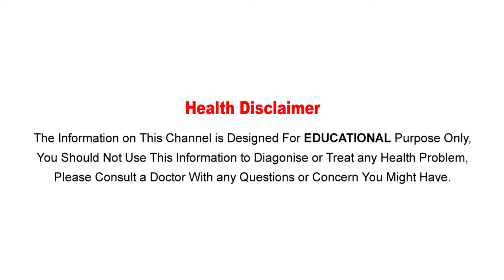టాటూలు వేసుకుంటున్నారా.. జాగ్రత్త..?-If You Are Putting Tattoo Don't Do Like This-Aarogyasutra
Watch :టాటూలు వేసుకుంటున్నారా.. జాగ్రత్త..?-If You Are Putting Tattoo Don't Do Like This-Aarogyasutra

Aarogya Sutra